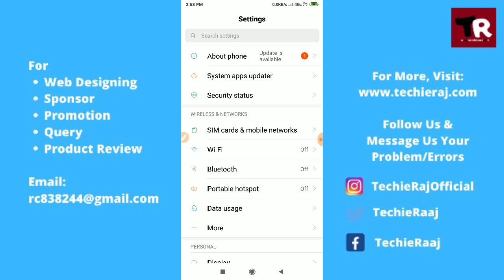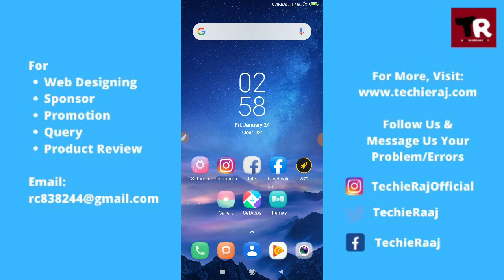Redmi Note 5 Pro Fingerprint Sensor Not Working Problem Solved